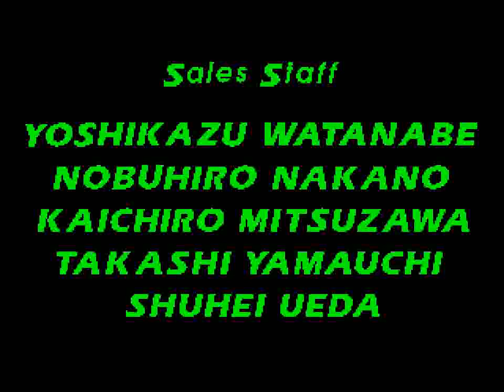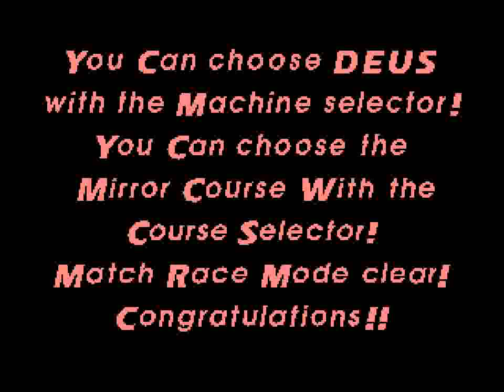MRC: Multi Racing Championship (N64) - Mountain (Match Race vs Deus)